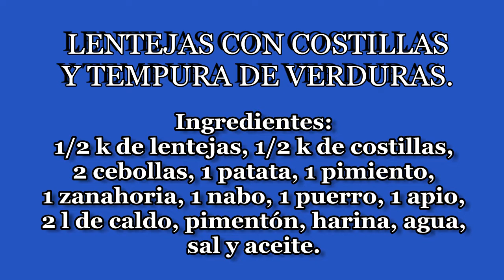Lentejas con costillas y tempura de verduras.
Lentejas, costillas, verduras...¿ Que más se puede pedir ?
Pues...un buen trozo de pan y un vasito de tinto!!!
Buen provecho!!!